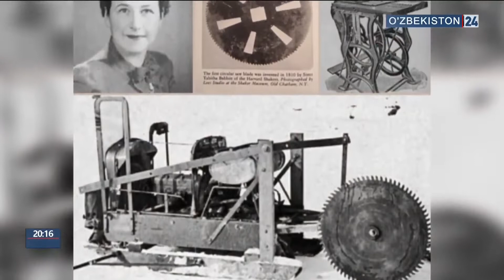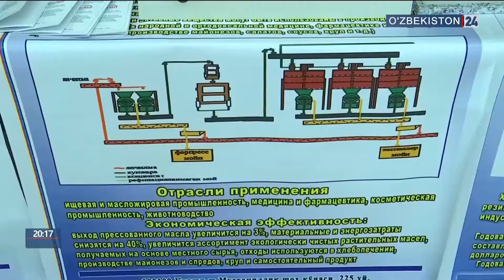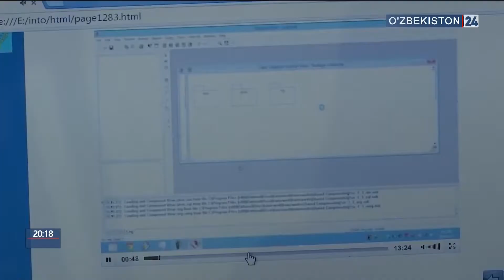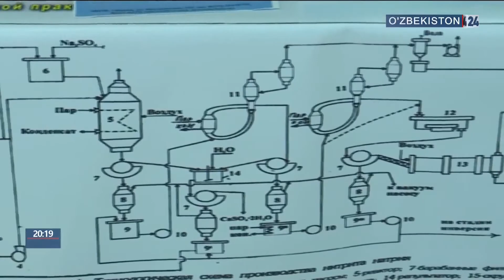Итоги конкурса 100 инновационных проектов женщин